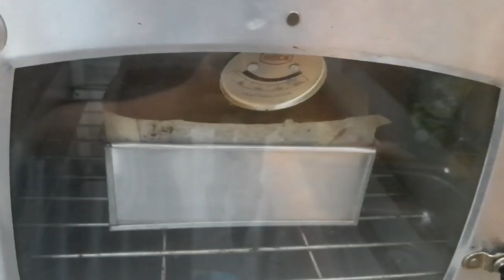Singkong dimasak jadi Bika, wahh rasanya mantul banget|| Bahannya mudah dan anti gagal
Bika singkong atau ubi kayu panggang anti gagal ini sangat mudah utk dipraktekkan di rumah. Rasanya benar2 mantul, bahannya mudah, masaknya jg gampang. Bisa disajikan sebagai cemilan atau bahan jualan.
Berikut bahan2nya:
Singkong parut 1 kg
Santan 400 ml
Margarin 100 gr, lelehkan
Tepung tapioka 4 sdm
Vanili 1/4 sdt
Garam 1/2 sdt
Madu 1 sdm

Selamat mencoba

Terima kasih